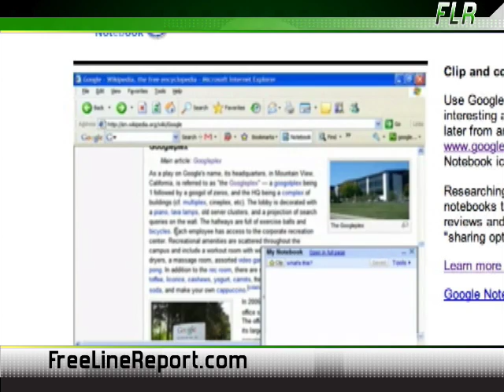iPhone 3G, Opera, FireFox 3, Scrapbook Plugin - 06.09.08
The Steve Jobs keynote at the World Wide Developers Conference '08 is happening right now. As I record this, bloggers are sharing live play-by-plays at the conference, plus some pretty good color commentary.  So far, it looks like the iPhone 2.0 is going to move the line quite a bit, including big applause for the way Apple came up with to push stuff to your phone instantly, when you need it, rather than running apps in the background all the time which drain your batteries and make everything run slower.  You can follow this link to see what the live bloggers are saying from the audience, complete with visual aids.

Despite the many advances in web technology Opera has brought to the browser community in years past, such as tabs, the browser has consistently lagged behind FireFox in terms of popularity. Recently they struck a deal with Haute Secure to deal with malware right in the web browser itself.  So far, Opera is the only browser that has anti-malware support built-in. It is unlikely that anyone will really care given all the hype surrounding the release of FireFox 3.

Even before Mozilla announced Download Day for Fire Fox 3, the internet has been abuzz about the new features it's going to support.  If you're not into beta testing for whatever reason, we've got a video link that shows you exactly how cool the new web browser will be. New features include an improved address bar and smarter bookmarking.  Now if only it native support for web clippings, we'd be golden.

Fortunately, you can do just that with the free Scrapbook Plugin. Just highlight what you want to save, tag it, and store it your bookmarks for later.  It also saves a snapshot of the current page, so even if the site changes, your web clipping will look the same.

And if you're not a fan of FireFox, and would still enjoy this same type of feature in, say Safari or Internet Explorer, GoogleNotebook can pull this trick off with no sweat.  In fact, this feature has just recently been added to Google Reader, so you can even clip and save portions of your favorite blogs right from your favorite feed reader.

Finally, if you're a Mac user, Google has a present for you. We've got a link to some cool tools that Google employees have been developing in their free time, all of them targeted towards OSX.  They have everything from an Image Search application for the desktop, to a program that automatically lets you record directly from your iSight Camera to YouTube.